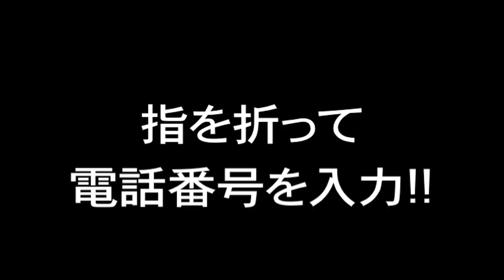あの大リーグボール養成スマホを作ってみた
今年の4/1にauから大リーグボール養成スマホが発表されました！

ジェスチャーだけでスマートフォンが操作できる素晴らしい製品だと思ったのですが、なぜか未だ発売されていないようです。仕方がないので自分で作ってみました。